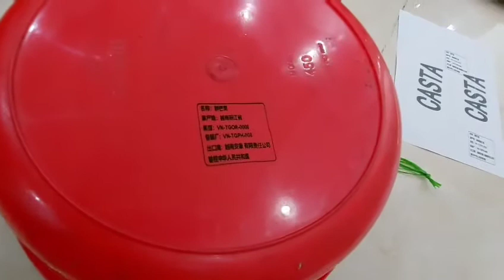Máy in nhãn tên công ty lên thùng nhựa, thùng đựng ớt xuất khẩu xoài xuất khẩu 0962537439 CTY GỖ BSR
Máy in phun cầm tay Model: KLE-50 Khổ 50 mm
- Khối lượng: 1.4kg
- Độ phân giải: 300 TỚI 600 dpi
- Font chữ in: tiếng Trung, arial, times new roman, tahoma,  dot matrix...
- In hình: file BMP
- In code: BAR CODE, QR CODE
- In tự động: ngày, tháng, số batch, số serial ...
- Ứng dụng Dùng in trên hộp carton, thùng gỗ, ống, bảng inox thép xà gồ, sắt, nhựa…..
- Chiều dài in : 2000 ký tự/ 1 lần in
- Tốc độ in 70m/phút (tại độ phân giải 300dpi)
- Dung tích mực : 2x 65ml (có thể in 1,230,000 ký tự) , có thể in 2 màu cùng 1 lúc
- Loại mực: có thể in mực nhanh khô, mực dung môi và mực nước
- Bảng điều khiển: màn hình cảm ứng 4.3"
- Bộ nhớ trong: không
- Cổng kết nối: USB